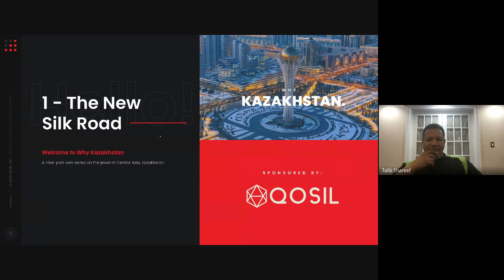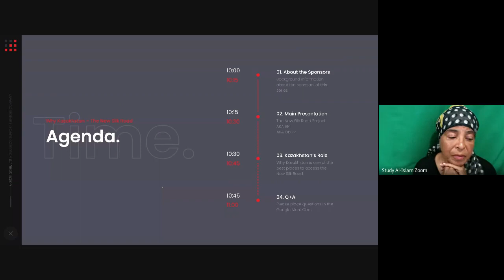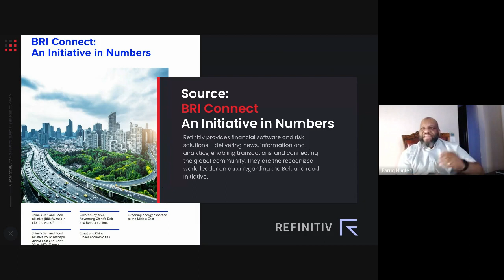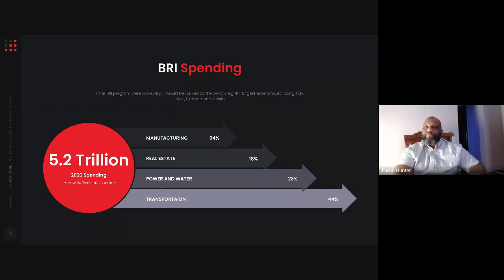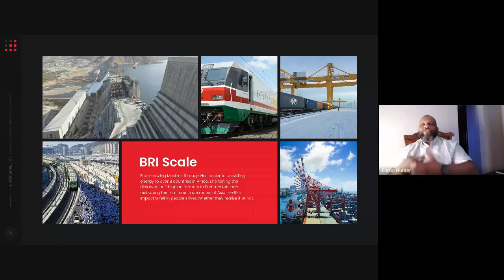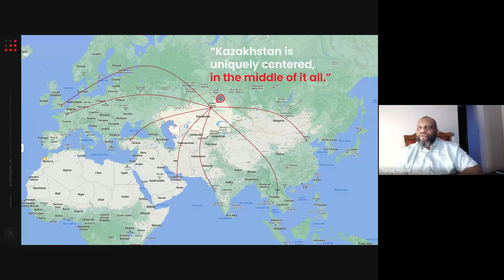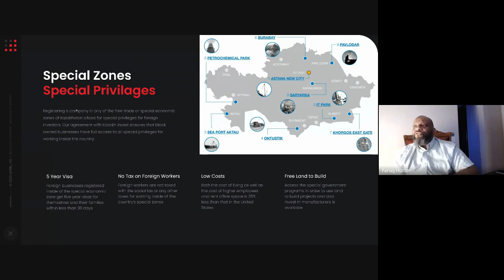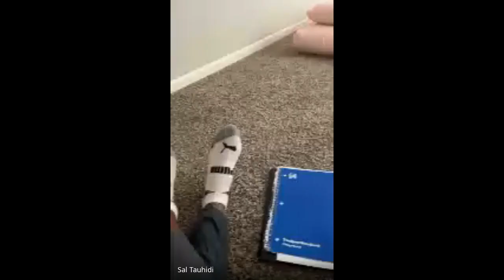Why Kazakhstan? Part 1:The New Silk Road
In the first session, we will cover the Mega Project which is the new Silk Road also known as the BRI or Belt and Road Initiative. The new silk road project is the largest infrastructure project on Earth. Termed as the project of the century. It is a $20 trillion set of infrastructure and logistical projects that cover land routes and maritime routes that are both historical as well as highly significant in the modern global economy.